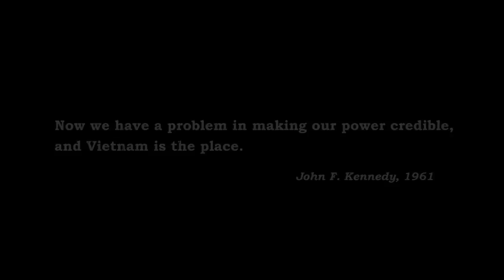Air Conflicts: Vietnam - PSN trailer